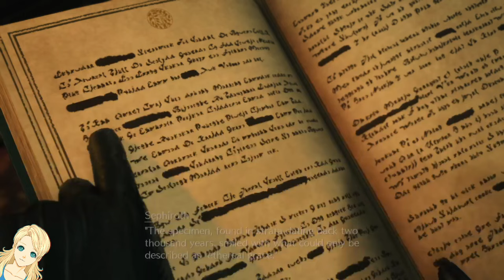He Had a Heart Once ~ Final Fantasy VII Rebirth | DEMO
It was finally time to bring some Final Fantasy to the channel :)